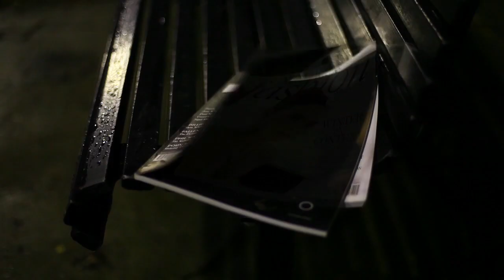Meiju Suvas - Syttymään saat liekin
Music: Meiju Suvas - Syttymään saat liekin, album Tähtisarja - 30 Suosikkia, 2008.